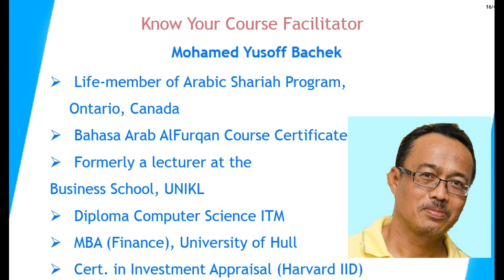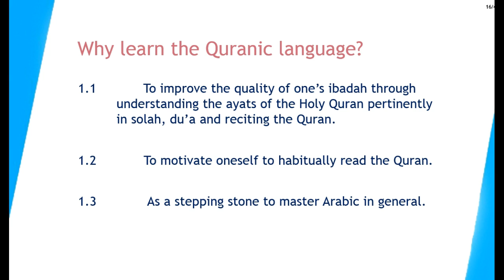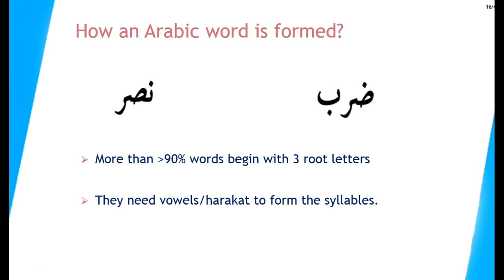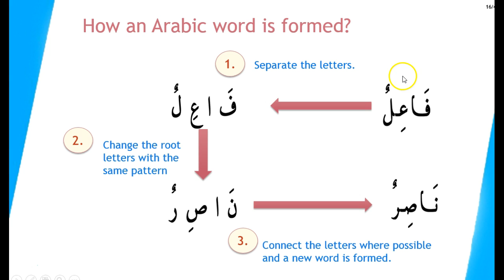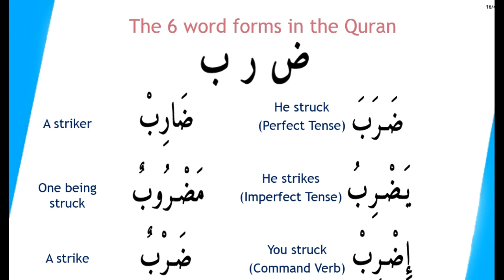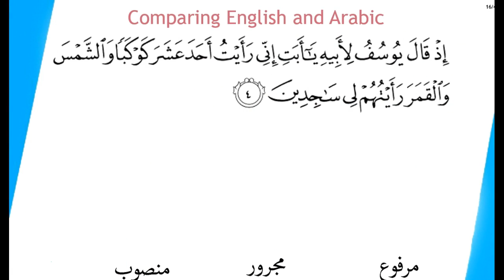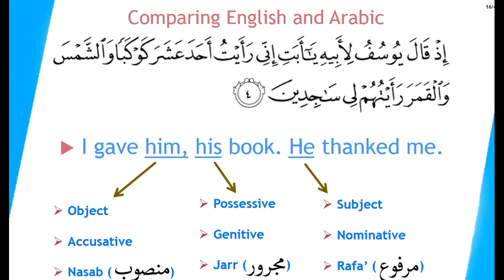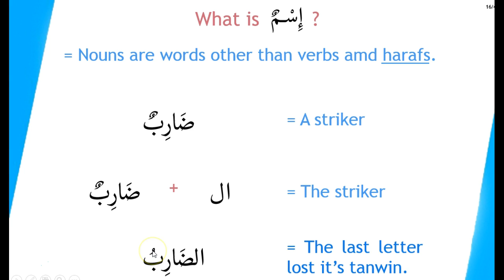BAQYENGLISH 1.1 Intro to BAQY